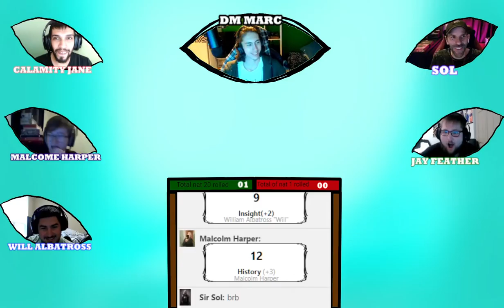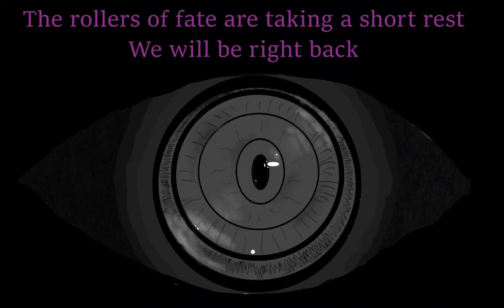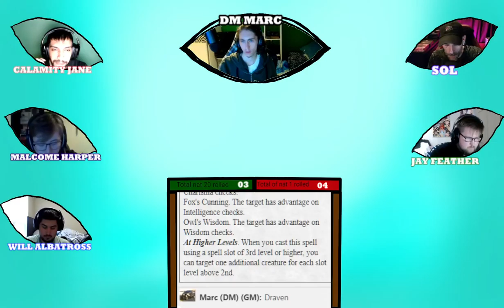The Eye Of Observation, Episode 1, The Conjunction.